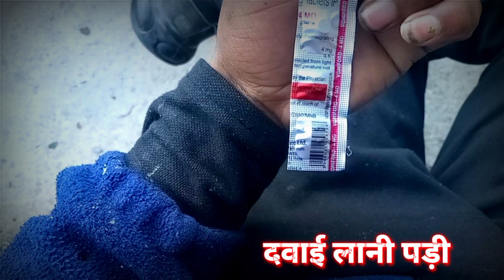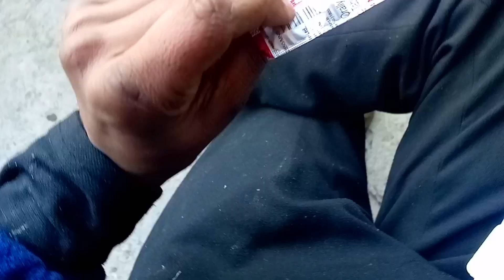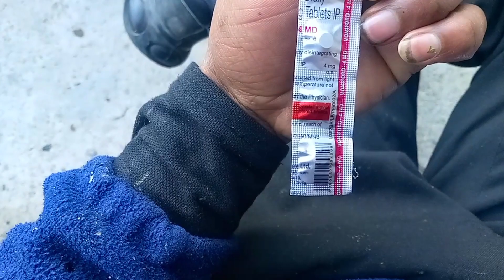दवाई लानी पड़ी hospital से 🏥